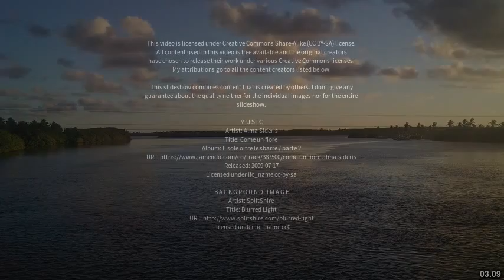Best places to visit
Best places to visit - Buerarema (Brazil) Best places to visit - Slideshows from all over the world - City trips, nature pictures, etc.